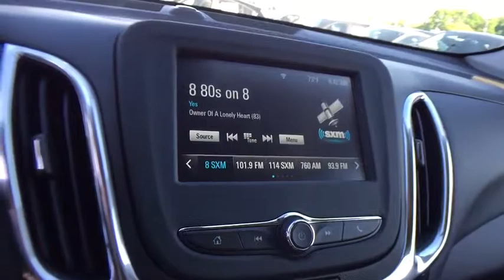2018 Chevrolet Equinox Lake Orion, Rochester, Oxford, Auburn Hills, Clarkston, MI 507218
Black Metallic N 2018 Chevrolet Equinox available in Lake Orion, Michigan at Wally Edgar Chevrolet. Servicing the Rochester, Oxford, Auburn Hills, Clarkston, MI area.

New Price! $4,317 off MSRP! Equinox LT 1LT.brbrFWD 1.5L DOHC 6-Speed Automatic 26/32mpgbrbrbr***GM vehicles will reflect Employee Pricing less current factory incentives. Special offers and incentives may apply based on eligibility. Pictures may not reflect actual vehicle. Posted miles may vary. Some options listed may be inaccurate due to VIN decoders. Some vehicles may have added accessories. See Dealer for details.*** Price includes: $750 - GM Down Payment Assistance Program. Exp. 05/31/2018, $1,500 - GM Lease Loyalty Towards Purchase Private Offer. Exp. 07/02/2018